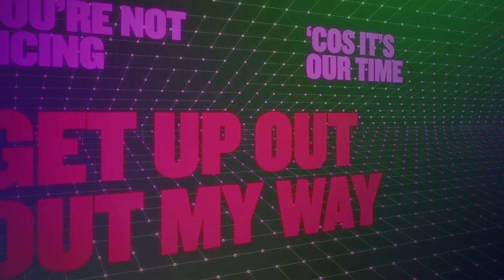Tulisa - Live Your Life - Official Lyrics Video - 'The Female Boss' Out Now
Includes Live Your Life, Sight of You, Young with collaborations from Tyga and Wiley. The Deluxe editions features Acoustic mixes, Videos and Interviews.